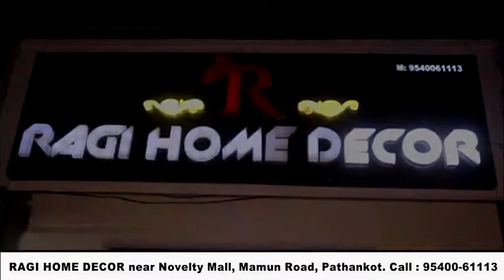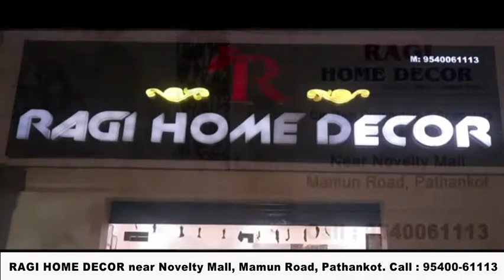एमरजेंसी की याद में भाजपा ने मनाया काला दिवस